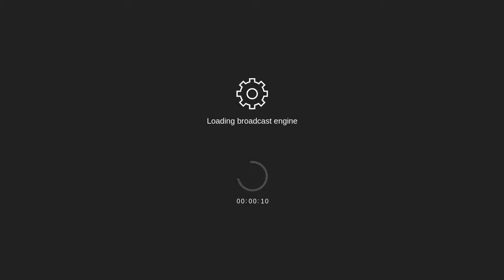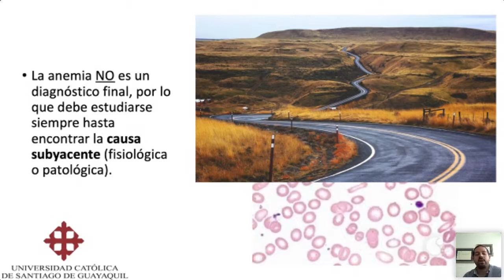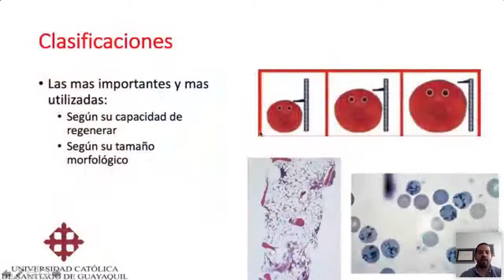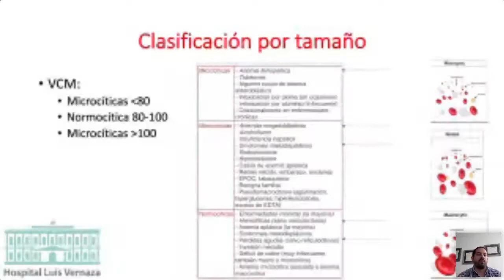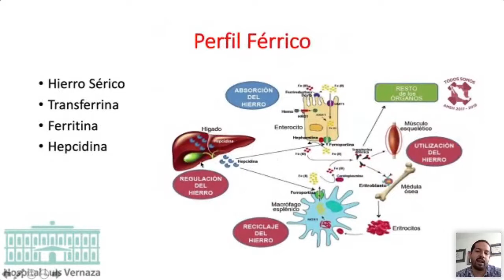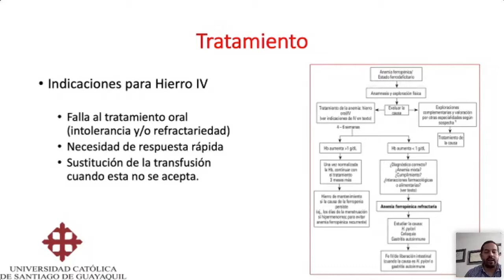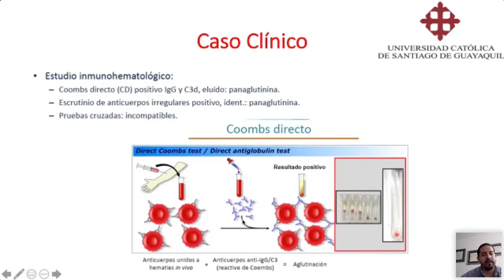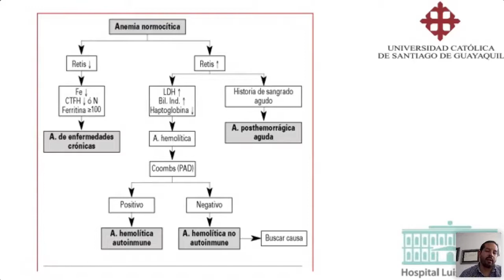CAPI 2020. MANEJO DEL PACIENTE ANEMICO: DR. CARLOS PLAZA MENESES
Jornada de Medicina Interna 2/3
Sesión 02
Tema: Manejo del paciente anémico
Ponente: Dr. Carlos Plaza Meneses